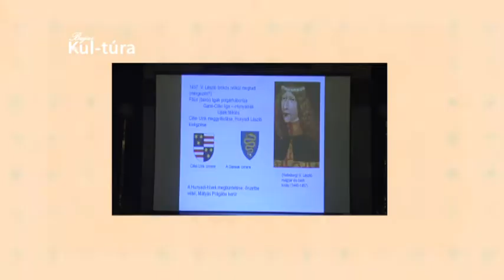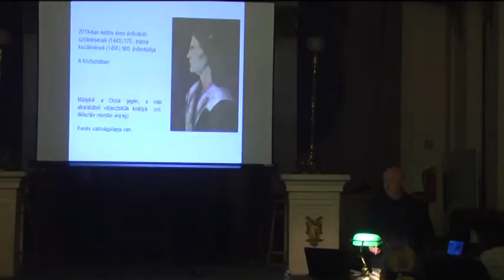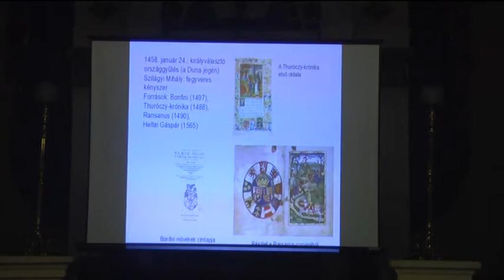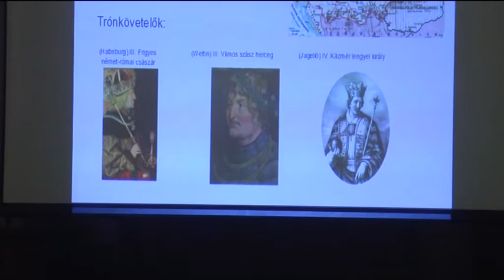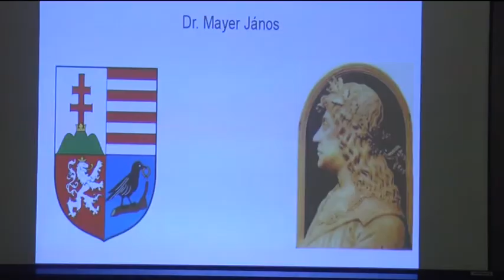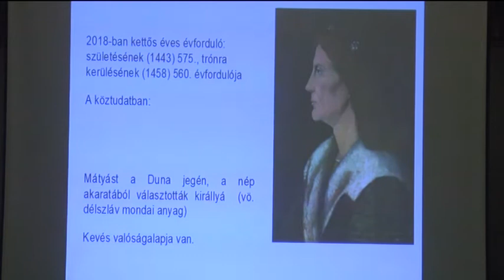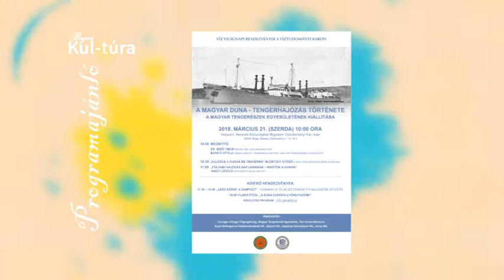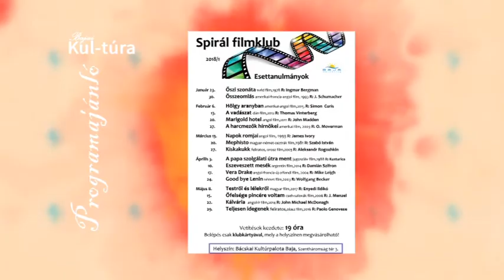Bajai Kul-Túra 2018.03.20.